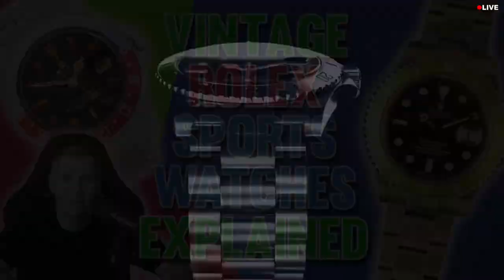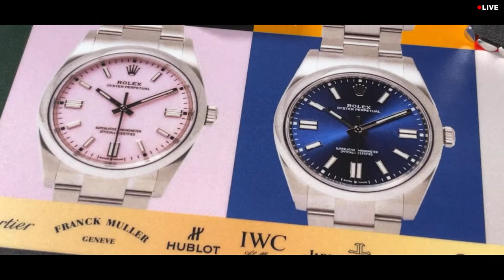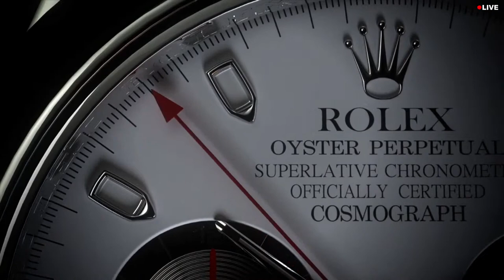Vintage Rolex Sports Watches Explained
Join us LIVE for a weekly roundup of watch news from the BQ Watches world. We will also be taking a detailed look at some vintage Rolex sports watches.